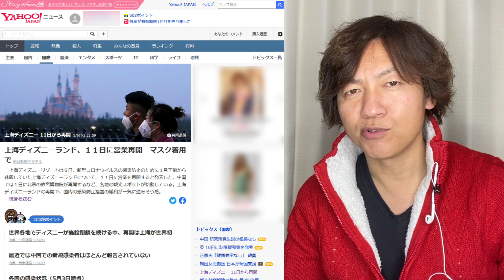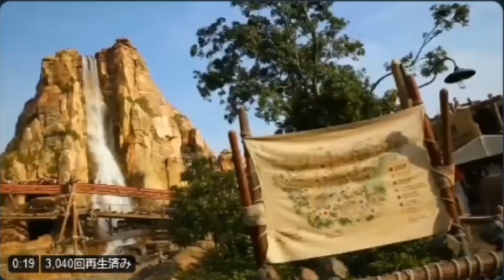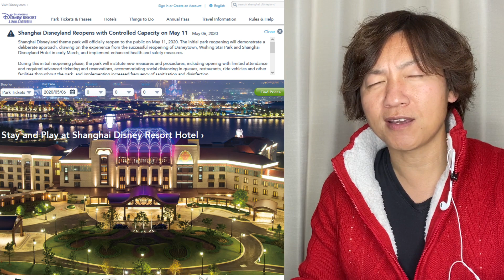【朗報】上海ディズニーランド、5月11日より再開（2020-05）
2020年5月6日現在、日本から中国への入国は制限されています。